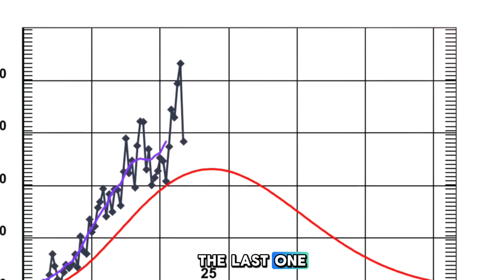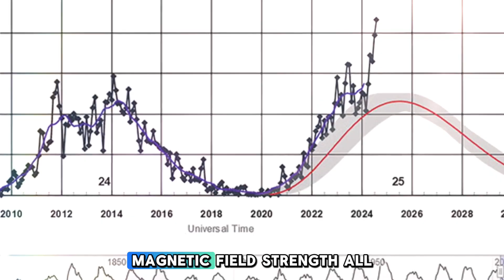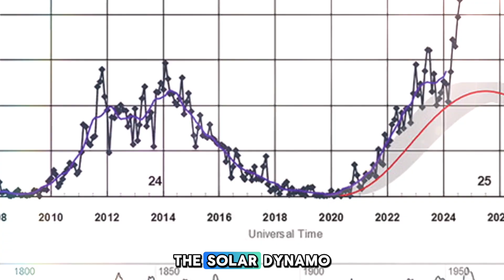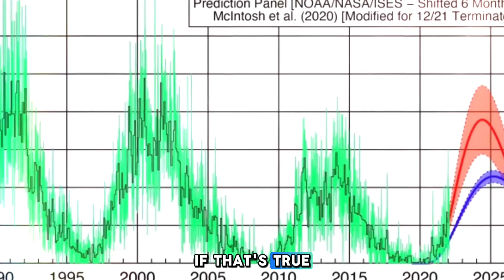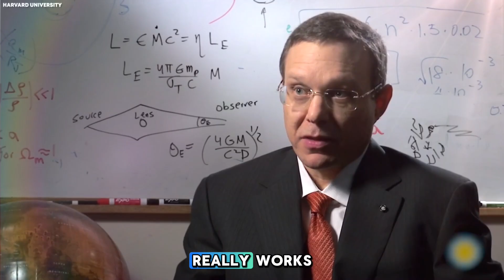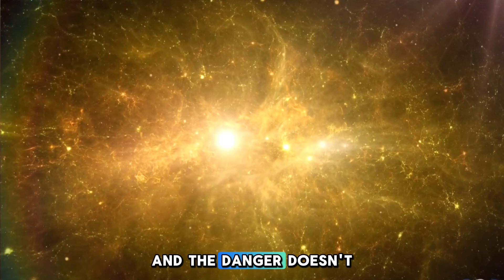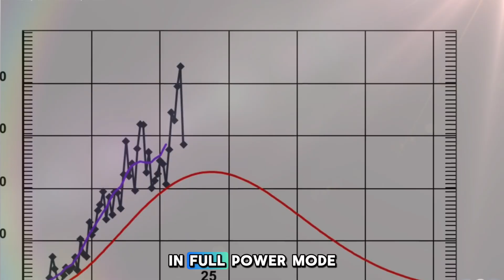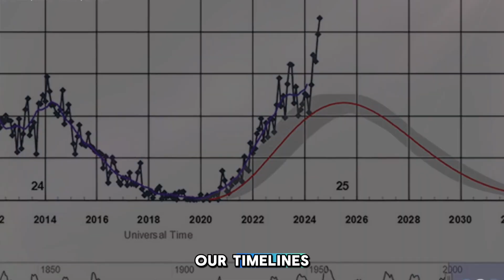Solar Cycle 25 Is Going ROGUE — NASA’s Models Couldn’t Predict This!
Solar Cycle 25 is going completely ROGUE — and NASA’s models couldn’t predict what’s happening! Scientists are stunned as the Sun’s activity surges far beyond expectations, unleashing solar flares, geomagnetic storms, and radiation bursts at levels not seen in decades.

We’re breaking down what’s really going on with Solar Cycle 25, why NASA’s forecasts may have missed the mark, and how this unpredictable solar behavior could impact satellites, power grids, and even life on Earth. Is this a natural fluctuation — or a sign that something much bigger is happening within our star?

As space agencies and observatories monitor the Sun around the clock, experts are revising predictions in real time, trying to understand why this cycle has gone off-script. The results could reshape how we prepare for space weather in the future.